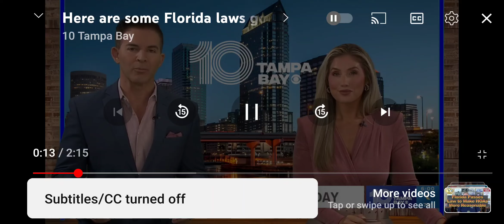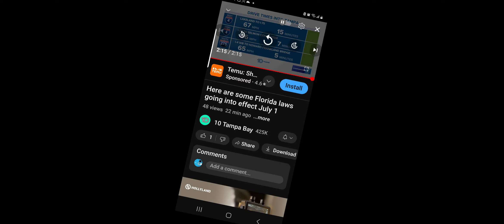200 new laws as of TODAY, July 1, 2024 here in florida